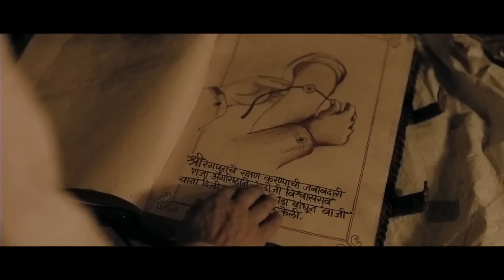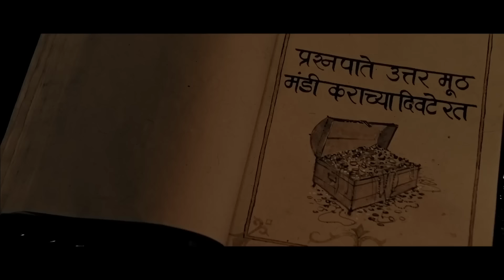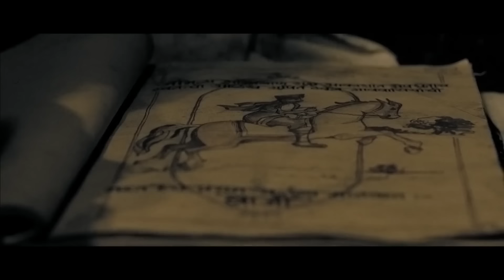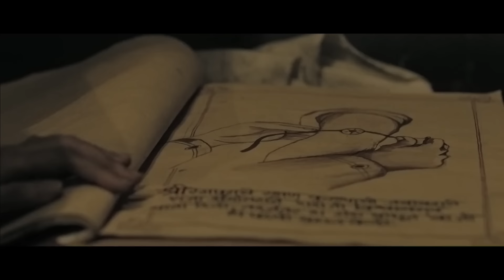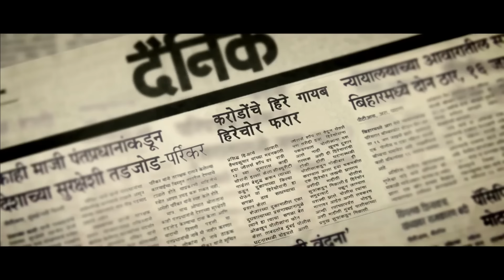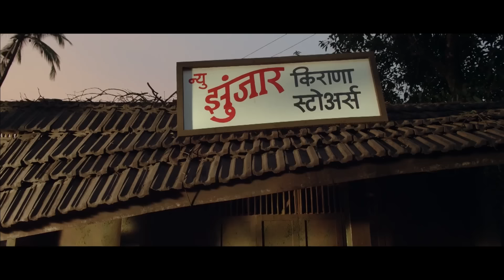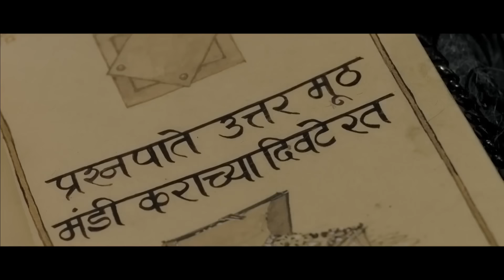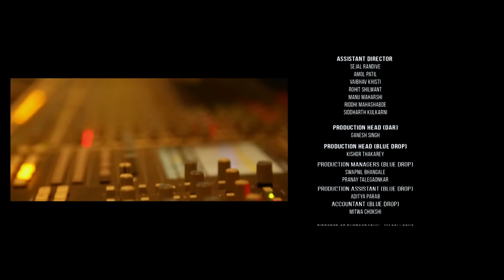Baji - Marathi Movie - Shreyas Talpade, Jitendra Joshi, Amruta Khanvilkar, Ila Bhate, Girija Oak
. It is an action-adventure laced superhero vigilante film that transcends both folklore and present day. It is based on the legend of a man who took upon himself to protect the common man against oppression and injustice.